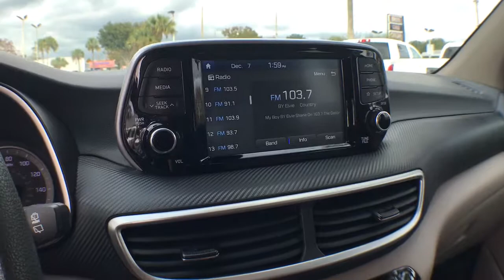2019 Hyundai Tucson Gainesville, Newberry, Lake City, St. Augustine, Ocala, FL 10424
Dazzling White  2019 Hyundai Tucson available in Gainesville, Florida at Tomlinson Motor Co. Servicing the Gainesville, Newberry, Lake City, St. Augustine, Ocala, FL area.
2019 Hyundai Tucson SE FWD - Stock#: 10424 - VIN#: KM8J23A41KU050530

SE With Backup Camera, Lane Keeping Assist, Driver Attention Warning, Forward Collision Avoidance Assist, Android Auto and Apple CarPlay, Bluetooth Phone and Audio, Touchscreen, Power Windows, Power Locks, Power Mirrors, Usb, Aux, 12V and Much More! - Transparent pricing with no hidden fees. All vehicles inspected & serviced by our AAA certified service center. Delivery to your driveway: Simple, Safe, and Guaranteed! Non-commissioned, courteous staff. Industry's finest financial sources and extended service plans available. -